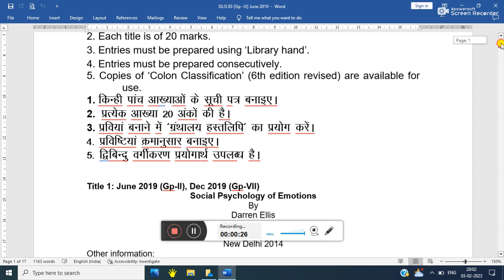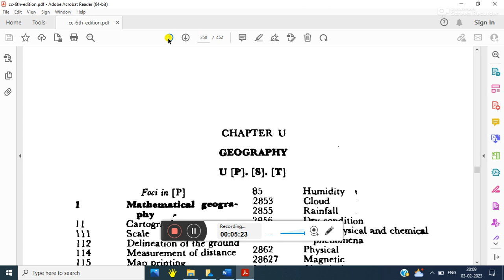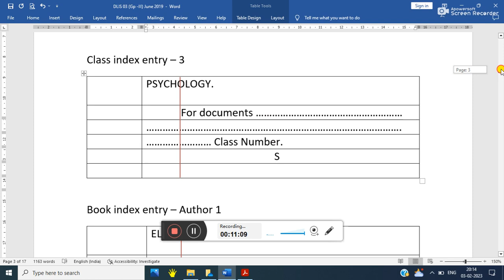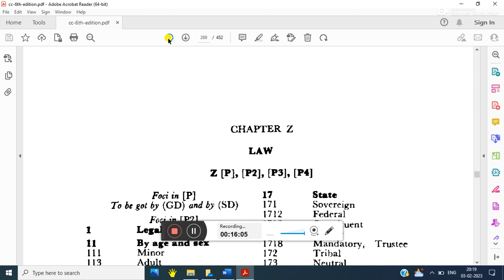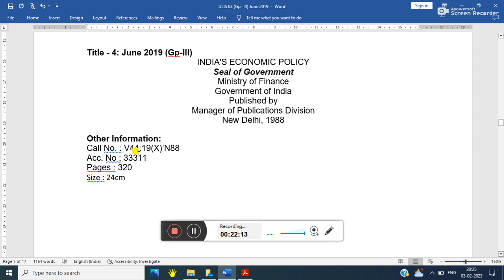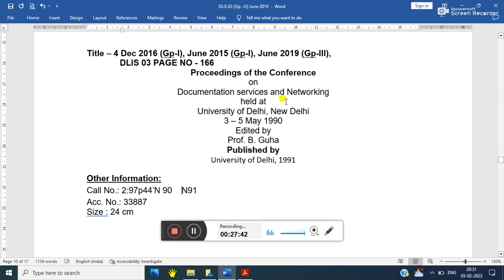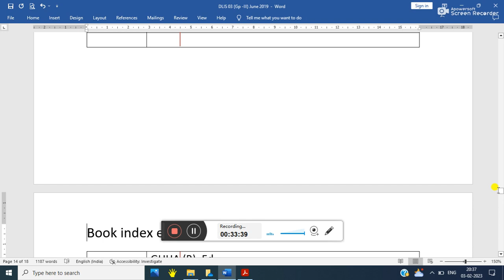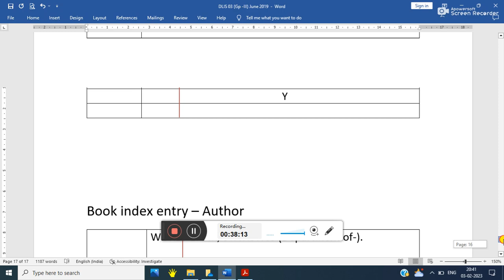DLIS 03 Gp III June 2019 solution